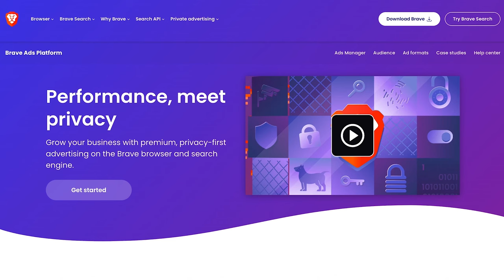Liron Shapira on the Case for Pausing AI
This week on Upstream, Erik is joined by Liron Shapira to discuss the case against further AI development, why Effective Altruism doesn’t deserve its reputation, and what is misunderstood about nuclear weapons. and mention “MoZ” when signing up for a 25% discount on your first campaign.
RECOMMENDED PODCAST: @History102-qg5oj  with @WhatifAltHist
Every week, creator of WhatifAltHist Rudyard Lynch and Erik Torenberg cover a major topic in history in depth -- in under an hour. This season will cover classical Greece, early America, the Vikings, medieval Islam, ancient China, the fall of the Roman Empire, and more.
We’re hiring across the board at Turpentine and for Erik’s personal team on other projects he’s incubating. He’s hiring a Chief of Staff, EA, Head of Special Projects, Investment Associate, and more. For a list of JDs, check out
Get first-party targeting with Brave’s private ad platform: cookieless and future proof ad formats for all your business needs.
X / TWITTER:
@liron (Liron)
@eriktorenberg (Erik)
TIMESTAMPS:
(00:00) Intro and Liron's Background
(01:08) Liron's Thoughts on the e/acc Perspective
(03:59) Why Liron Doesn't Want AI to Take Over the World
(06:02) AI and the Future of Humanity
(10:40) AI is An Existential Threat to Humanity
(14:58) On Robin Hanson's Grabby Aliens Theory
(17:22 ) Sponsor - Brave
(18:20 ) AI as an Existential Threat: A Debate
(23:01) AI and the Potential for Global Coordination
(27:03) Liron's Reaction on Vitalik Buterin's Perspective on AI and the Future
(31:16) Power Balance in Warfare: Defense vs Offense
(32:20) Nuclear Proliferation in Modern Society
(38:19) Why There's a Need for a Pause in AI Development
(43:57) Is There Evidence of AI Being Bad?
(44:57) Liron On George Hotz's Perspective
(49:17) Timeframe Between Extinction
(50:53) Humans Are Like Housecats Or White Blood Cells
(53:11) The Doomer Argument
(01:00:00 )The Role of Effective Altruism in Society
(01:03:12) Wrap
Upstream is a production from Turpentine
Producer: Sam Kaufman
Editor: Eul Jose Lacierda